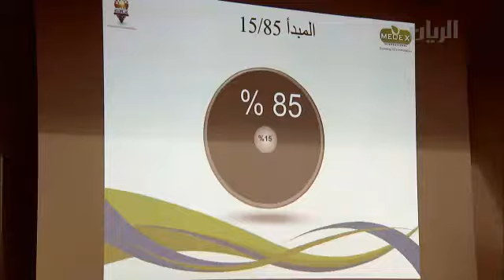Kurt Mortensen news clip Medex International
From Kurt's training for Medex International in Doha